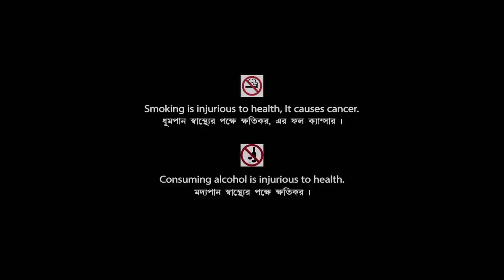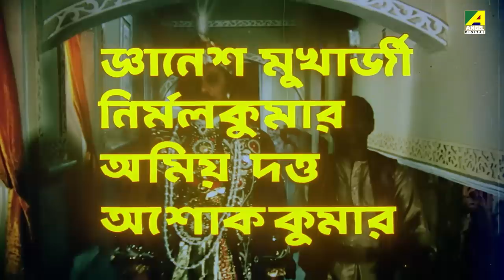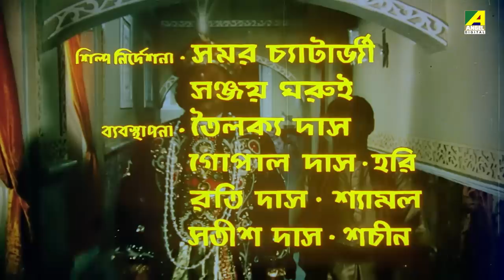Rajar Meye Parul - Bengali Full Movie | Tapas Paul | Anju Ghosh | Papiya Adhikari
Watch the Bengali full movie Rajar Meye Parul : রাজার মেয়ে পারুল বাংলা ছবি on YouTube. The Bengali Film Rajar Meye Parul was released in the year 1993, Directed by Milan Chowdhury, starring Tapas Paul, Anju Ghosh, Papiya Adhikari, Pallavi Chatterjee, Gita Dey, Soma Mukherjee, Teli Samad, Dildar & Others.

Movie : Rajar Meye Parul
Language : Bengali
Genre : Drama
Producer : Ashok Hora, Krishna Devi
Director : Milan Chowdhury
Music Director : Amir Ali, Mrinal Banerjee
Lyricist : Khan Ataur Rahman, Abdul Latif, Sirajul Islam Bhuiyan, Mrinal Banerjee, Pradip Dey
Playback : Sabina Yasmin, Subir Nandi, Indra Mohan Rajbongshi, Mina Barua, Andrew Kishore, Runa Laila
Release : 1993
Star Cast : Tapas Paul, Anju Ghosh, Papiya Adhikari, Pallavi Chatterjee, Gita Dey, Soma Mukherjee, Teli Samad, Dildar, Gyanesh Mukherjee, Nirmal Kumar, Abhijit Sen, Ashok Kumar, Soma Chakraborty, Ananya Chatterjee, Shefali Ghosh, Dalia Bhattacharya, Prabir Mitra, Radhika Deb

Synopsis:::
The King of Bilaspur was really sad as his subjects in the kingdom were sad. The King did not know why, inspite of trade and flourish, his kingdom people were not happy. Soon he comes to know that his people considered him to be unlucky as inspite of having six wives, the King did not have a child. The King starts spending days of immense sadness till one day he dreams that a saint tells him to marry another lady who would give him a child. The King abides by him and marries a woodcutter’s daughter. Soon the youngest queen conceives. The six queens, in sheer jealousy kill all her seven sons and later say that they were puppies born. Her eighth child is a daughter. Before elder the queens come to know, the younger queen’s best friend, Malini smuggles the child out of the house, brings her up as her own child and names her Parul. Parul grows up to be a charming young lady and falls in love with a Tradesman. Soon, the truth of her birth is revealed and Parul is brought back to the palace along with her seven brothers by the King. The elder queens are punished for their deed.